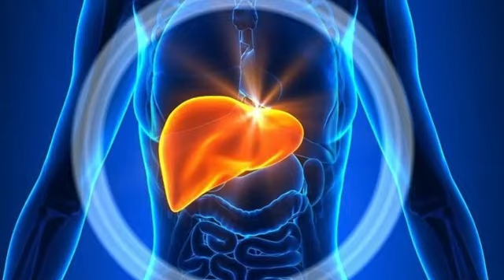Many magic tea benefits | Jadui chaye ki aik pyali kay itnay faiday | KU G Health & Beauty tips